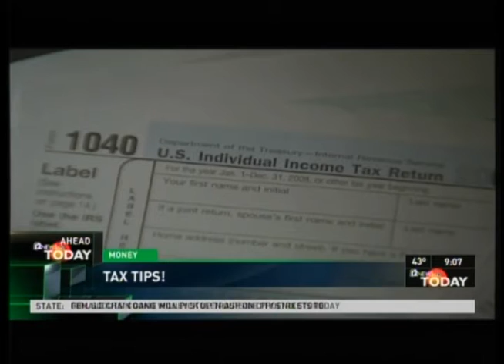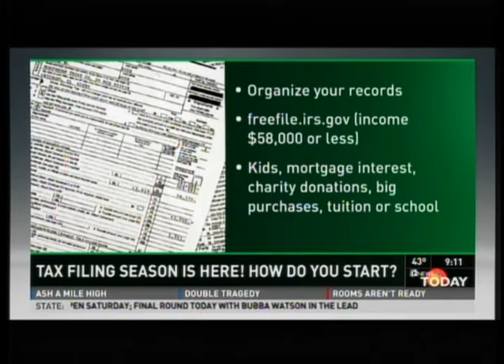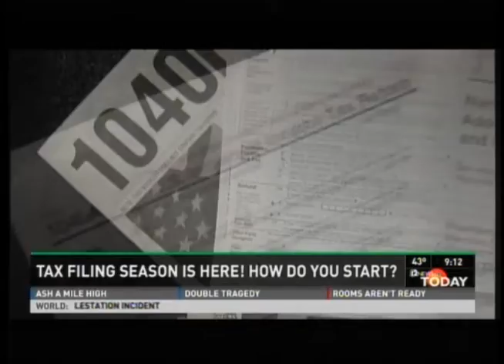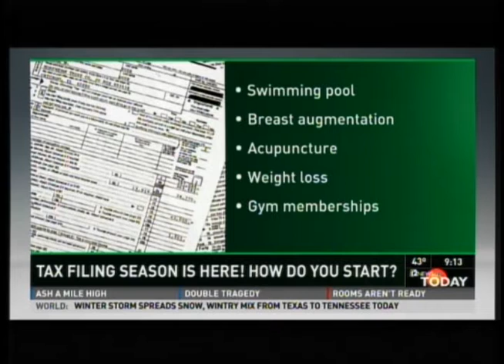Shauna A. Wekherlien, CPA appearance on 12 News KPNX, Arizona